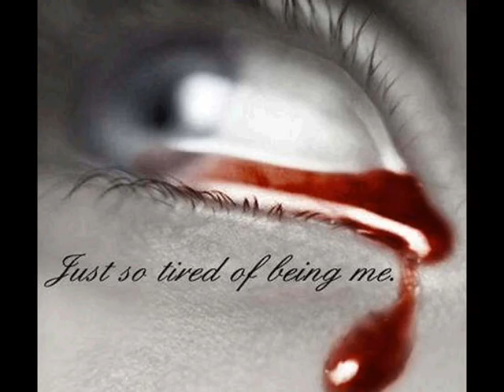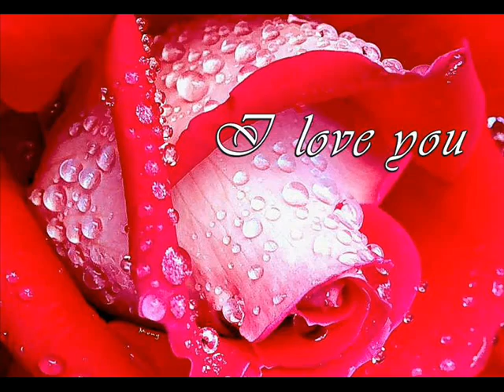Love Hurts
Proyecto de Estetica